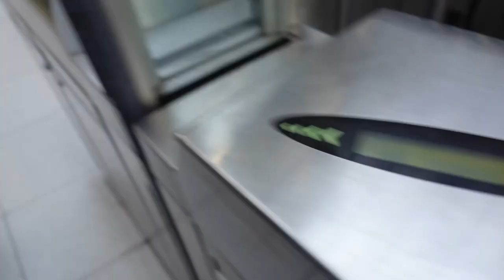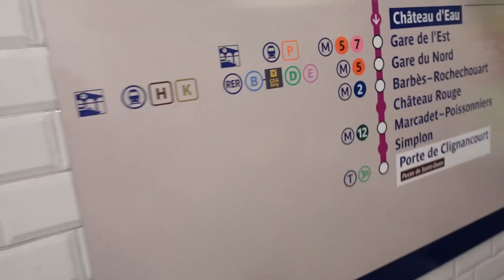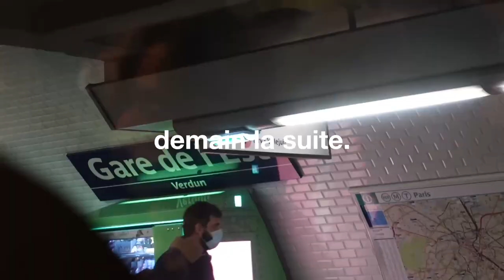mon samedi 4 décembre : j'offre un cadeau à la personne qui (...), vlogmas jour 5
Les potos, les ami.e.s, la famille ! Jour 5 du vlogmas, je vous montre mon samedi 4 décembre ! J'offre un cadeau : à la personne qui partage (qui me soutiens le plus, taggez moi quand vous le partagez!!)

J'ai eu du mal ce week-end à organiser le montage des vlogs :o... Le plus important c'est que j'upload du contenu everyday et que ça vous divertisse :)

Merci à toutes les personnes qui me soutiennent ! Merci de fond du coeur ❤️❤️❤️❤️

Instagram perso : jy__eL

Tirage au sort le 26 décembre pour un bête de cadeau ?
Go follow  @_thealonzos @jy__eL @jvictxria et liker nos posts ❤️ 😋